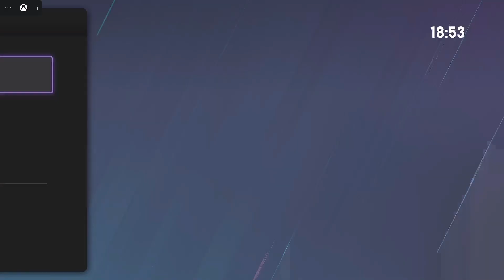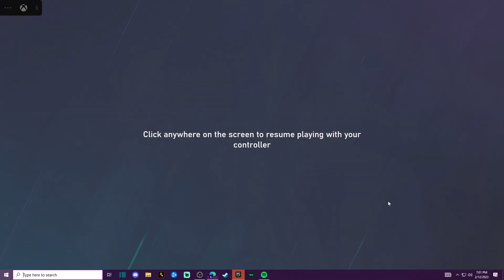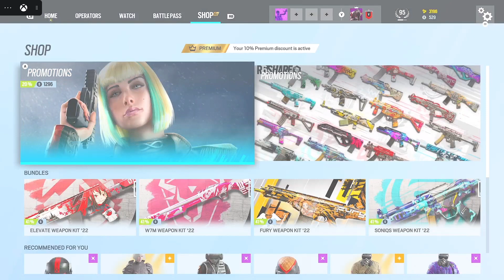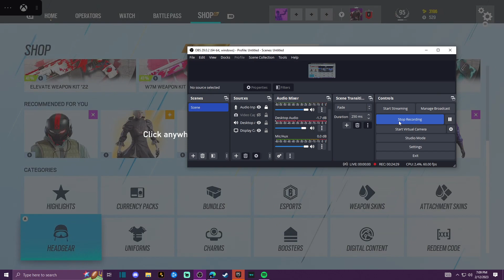Rainbow tactical First Dub w fenito